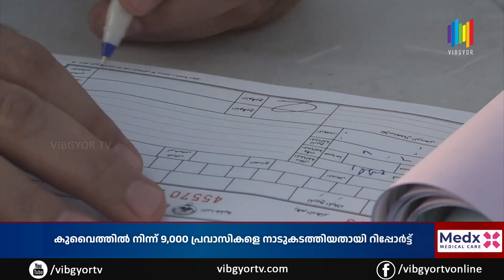KUWAIT NEWS UPDATES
00:00 KUWAIT NEWS UPDATES
00:19 കുവൈത്തിൽ സ്വകാര്യ വാഹനങ്ങളുടെ തേർഡ് പാർടി ഇൻഷുറൻസ് പ്രീമിയം 32 ദിനാർ ആയി ഉയർത്തി
01:38 കുവൈത്തിൽ അടുത്തയാഴ്ച മുതൽ താപനില ഉയരാൻ സാധ്യത
02:29 പൊതുമരാമത്ത് വൈദ്യുതി ജല മന്ത്രി ഡോ. അമാനി ബോഗ്മാസിനെ സന്ദർശിച് ഇന്ത്യൻ അംബാസഡർ ഡോക്ടർ ആദർശ് സ്വൈക
03:30 കുവൈത്തിൽ  പ്രതി വർഷം അയ്യായിരത്തോളം പേർ  കുടവയർ കുറയ്ക്കുന്നതിനുള്ള ശസ്‌ത്രക്രിയക്ക് വിധേയരാകുന്നതായി റിപ്പോർട്ട്
04:36 കുവൈത്തിൽ നിന്ന് 9,000 പ്രവാസികളെ നാടുകടത്തിയതായി റിപ്പോർട്ട്
05:28 അ​റ​ബ് ഐ​സ് ഹോ​ക്കി ചാ​മ്പ്യ​ൻ​ഷി​പ്പി​ന്റെ ആ​ദ്യ പ​തി​പ്പി​ന് കു​വൈ​ത്ത് ആ​തി​ഥേ​യ​ത്വം വ​ഹി​ക്കും
06:33 ഇന്ത്യ ഇൻറർനാഷണൽ സ്കൂൾ മംഗഫ് ഫൗണ്ടേഴ്സ് ഡേ ആഘോഷിച്ചു
07:31 കുവൈത്ത് സെന്റ് ഗ്രീഗോറിയോസ്‌ മഹാഇടവക പെസഹാപ്പെരുന്നാൾ ആചരിച്ചു